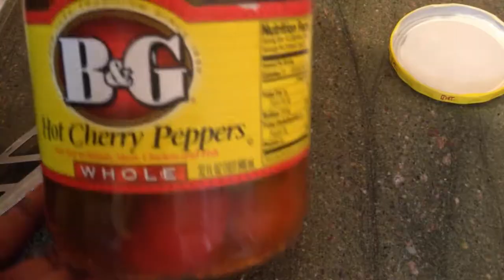HOT CHERRY PEPPER CHALLENGE!!